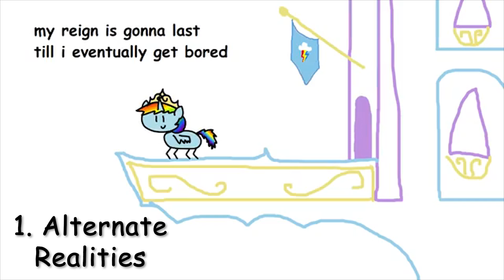TPressleyJ - What the Hay EP [OFFICIAL TRAILER] (500 Subscriber Special!)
My very first EP ever finally has a release date!  And I couldn't have picked a better one, because I thought I would release it on July 27, which is my birthday!  Also, thank you all for 500 Pressley Bros!

I plan to release all of the tracks on SoundCloud at once.  I am also planning to open a Bandcamp with the album under "Pay What You Want."

I started working on this album about a year ago, and I finished it just in time for HarmonyCon earlier this year.  If you have already bought a CD from me, you have probably already heard all of the tracks.  So if you have, please try not to spoil it.  Thanks!

I am looking forward to finally sharing more of my music here on YouTube.  Thank you all for your patience, for 500 subscribers, and for reading this far!  Have a brohoof! /)

-TPressleyJ